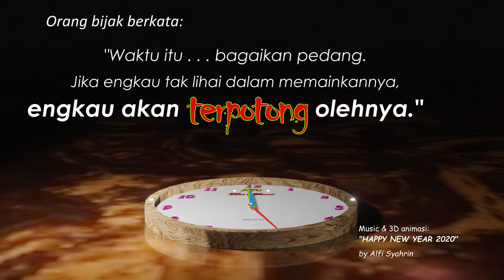HAPPY NEW YEAR 2020 | Blender 3D animation. (Indonesia).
It means:

Wise man said:

"Time is like a sword.
If you don't master it, you will be cut."